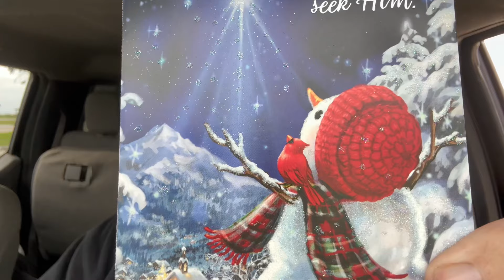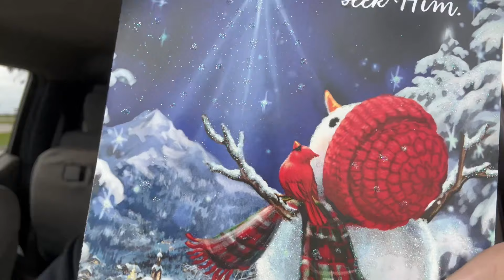Post Christmas Mail Call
Hey guys. I have been living full-time in my F150 for over 4 1/2 years. Sleeping in my truck and enjoying whatever area I am at! I've been staying in the Rockport, Texas.

My mailing addres s:
Dennis Kelley
1919 Highway 35 N
PMB 69

dennis-kelley-16

$1B1S1B

The book "Cold" by Wayne L. White on Amazon